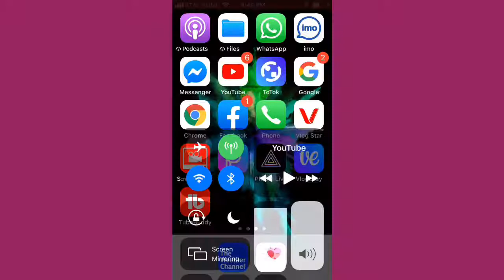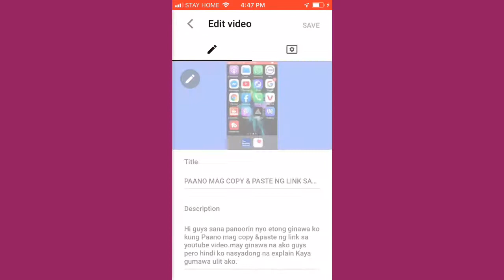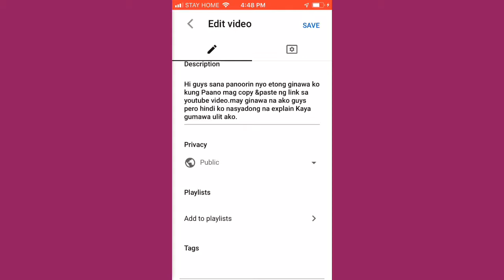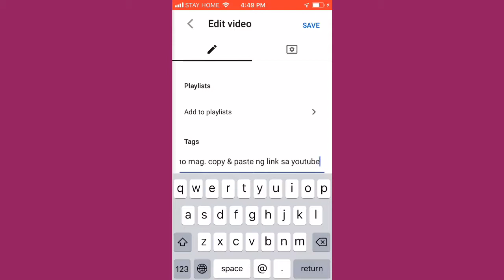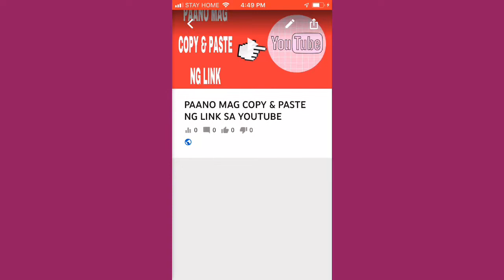PAANO MAGLAGAY NG THUMBNAIL GAMIT ANG YOUTUBE STUDIO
Hi guys kung gusto ni nyo malaman  kung paano maglagay ng thumbnail gamit ang youtube studio panoorin nyo ang video ko guys.mas maganda kc habang nag aapplod yong video mo lag yan muna rin ng thumbnail para sabay sila guys.